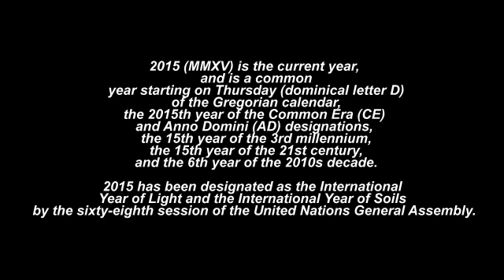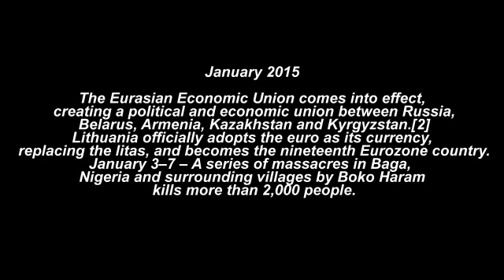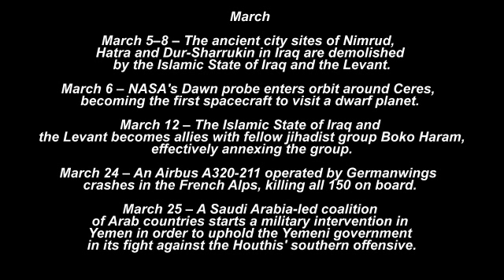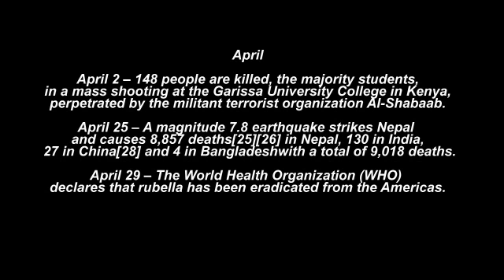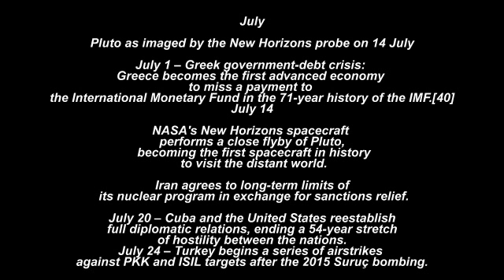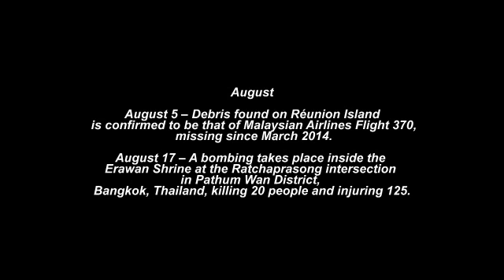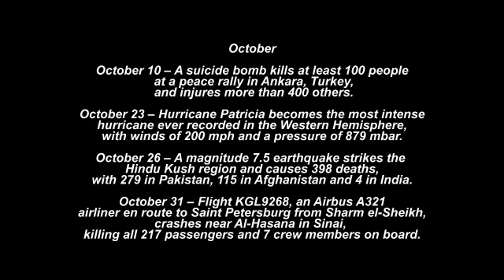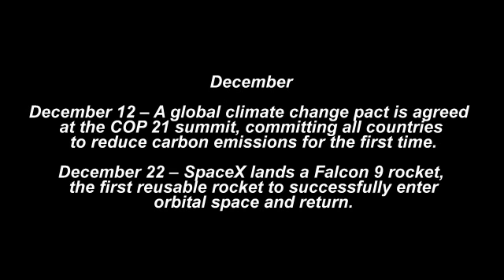Earth's most important events in 2015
Earth's 10 Most Important Events in 2015